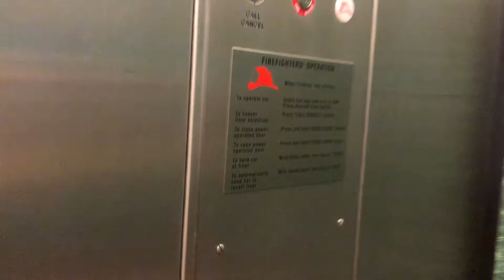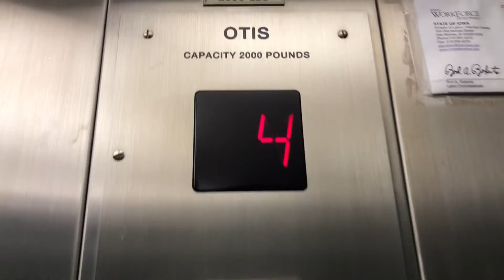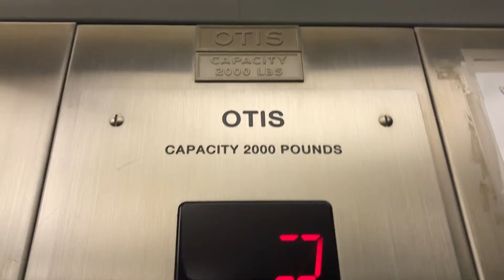Slap on Mod! Otis Hydraulic Elevator @ Dallas County Courthouse - Adel, IA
NOTE: The following video inserted showing the elevator in it's original state IS NOT MINE, and does NOT belong to me in any shape or form. All rights of the video belong to Todd Chapman and Doug Harsh. Used as a visual to show you what the elevator looked like prior to modernization.

(Filmed on 6/18/21). This is the other elevator that is more so "original" to the building. This elevator was modernized I'm guessing in 2003 when the Schumacher across from it was installed. This was an Otis Lexan that modernized with Otis MicroTouch fixtures with a new cab makeover, new pump, new controller, and new door equipment. Everything else is completely original. I'm not a total fan of the mod, especially how they just slapped the new panel over the existing one. But I do like the fact the old logo/capacity plate, and the cab light panels were left untouched. I would honestly rather have Otis done this mod than anyone else. Even though this has been modded, it still runs like a Lexan in the shaft. Perhaps they kept some of the original hydraulics.